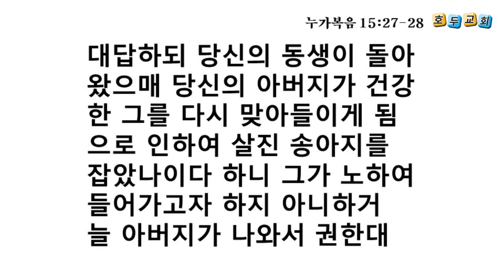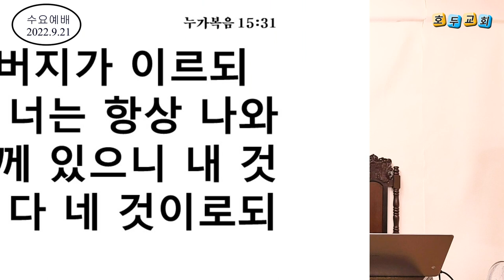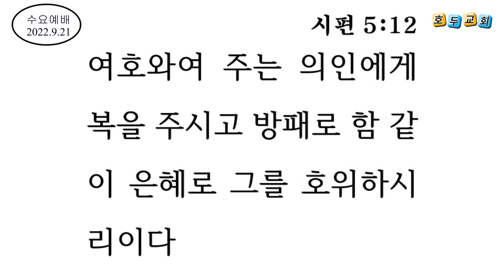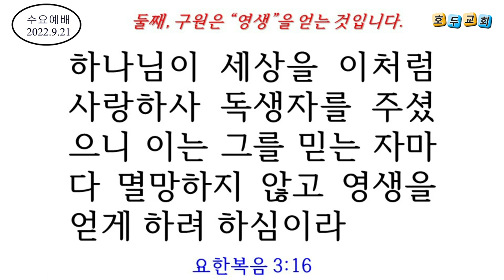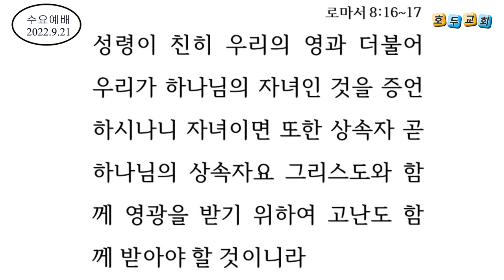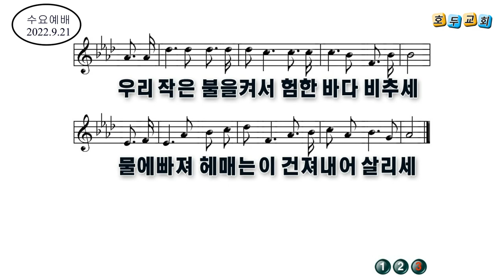호두교회 수요예배 설교(2022.9.21)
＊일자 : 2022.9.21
＊성경 : 누가복음 15:25~32
＊제목 : 교회란 무엇인가(6)
25.  맏아들은 밭에 있다가 돌아와 집에 가까이 왔을 때에 풍악과 춤추는 소리를 듣고
26.  한 종을 불러 이 무슨 일인가 물은대
27.  대답하되 당신의 동생이 돌아왔으매 당신의 아버지가 건강한 그를 다시 맞아들이게 됨으로 인하여 살진 송아지를 잡았나이다 하니
28.  그가 노하여 들어가고자 하지 아니하거늘 아버지가 나와서 권한대
29.  아버지께 대답하여 이르되 내가 여러 해 아버지를 섬겨 명을 어김이 없거늘 내게는 염소 새끼라도 주어 나와 내 벗으로 즐기게 하신 일이 없더니
30.  아버지의 살림을 창녀들과 함께 삼켜 버린 이 아들이 돌아오매 이를 위하여 살진 송아지를 잡으셨나이다
31.  아버지가 이르되 얘 너는 항상 나와 함께 있으니 내 것이 다 네 것이로되
32.  이 네 동생은 죽었다가 살아났으며 내가 잃었다가 얻었기로 우리가 즐거워하고 기뻐하는 것이 마땅하다 하니라